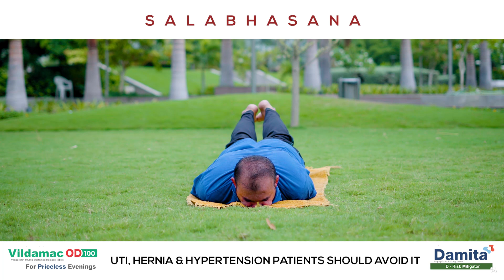Yoga Poses for Diabetes | 7 Salabhasana | Tamil | Macleods Medlive